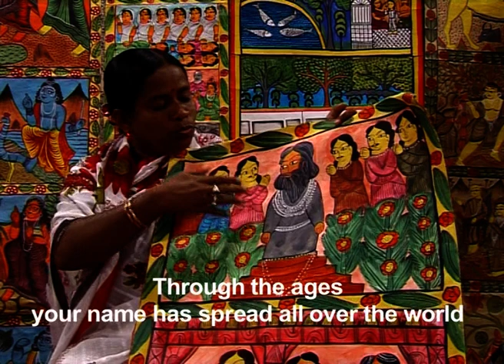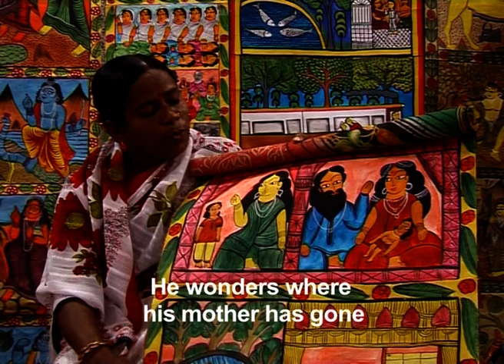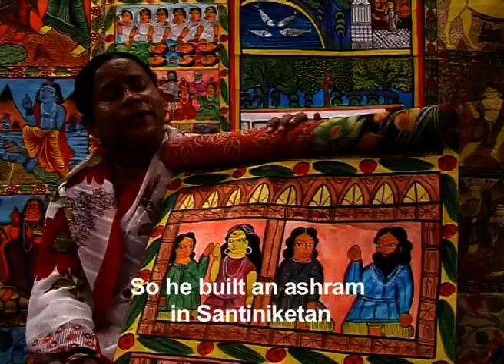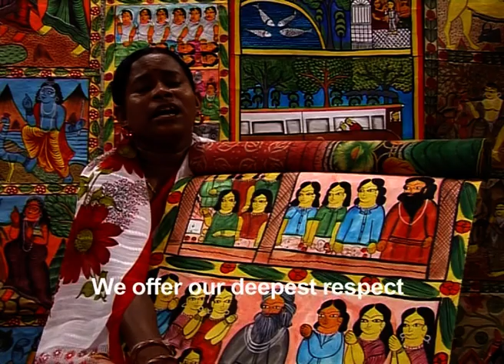Poter Gaan- Rabindranath by Manimala Chitrakar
Title: Rabindranath Tagore
Artist: Manimala Chitrakar

Rabindranath Tagore was a poet, musician, and painter. Author of Gitanjali, he became in 1913 the first non-European to win the Nobel Prize in Literature. This Patachitra vividly describes the life and achievements of Rabindranath Tagore. As a humanist, Universalist, internationalist, and ardent anti-nationalist, he denounced the British Raj and advocated independence from colonial rule. As an exponent of the Bengal Renaissance, he created paintings, sketches and doodles, hundreds of novels, short stories and poems and around two thousand songs.

O great poet Rabindranath Tagore
May you remain immortal.
Through the ages, your name has spread
All over the world.
In the year 1861, on the 25th Day of Baishakh
In Jorasanko Rabindranath was born.
His mother was Saradamayee and father Debendranath
And he was born to the Tagore lineage.
(When still a child
Rabi lost his mother,
And was raised
By the maids of the house.) x2
He wonders where his mother has gone
And grows up with the love and affection of his father.
Sitting in the balcony
Rabi looks out of the window,
And sees many trees by the ponds.
He thinks deeply to himself
And writes songs and poems.
Rabi is sent to Ustad
To learn singing.
But he does not like
Anything they sing.
To learn singing.
Anything they sing.
Happily he goes on writing
His own songs, poems and plays.
When he turned 17
Rabindranath and his brother
Went abroad and joined
A university in London
And returned to Kolkata after one year and a half.
Then Rabindranath thought to himself
Children must be educated.
So he built an ashrama in Shantiniketan
And named it Visva Bharati.
Rabi created art in Sriniketan
And taught singing, writing and painting.
The whole world became pleased
And Rabi received the Nobel Prize.
In 1941, on the 7th of August
Rabindranath left the world forever.
It has now been 150 years,
We offer our deepest respect to the poet.